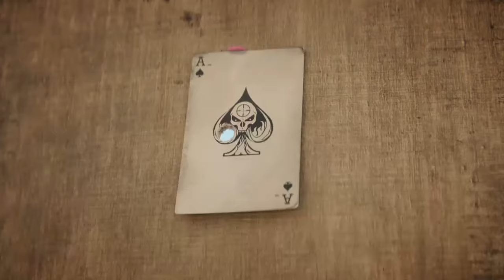Call of Duty®: Black Ops 4 The prophet gameplay